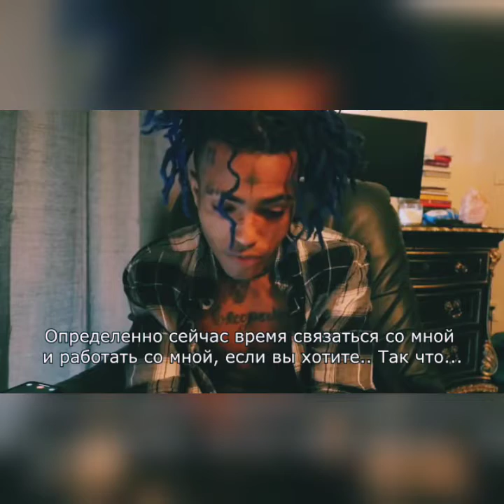XXXTENTACION - JUST CHECKING IN | VLOG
This video was well requested on our Instagram page. Sorry for the subtitles looking like that I couldn't take them off!!!